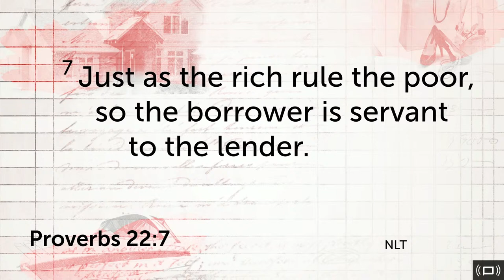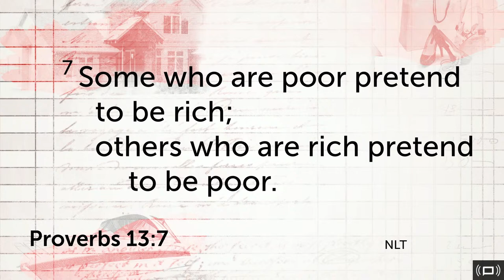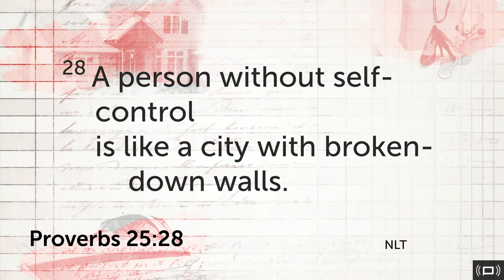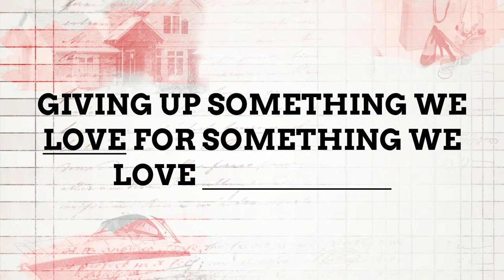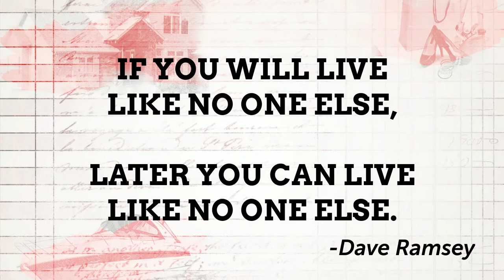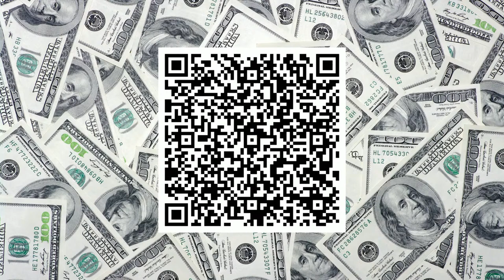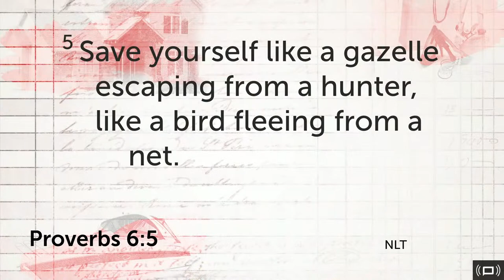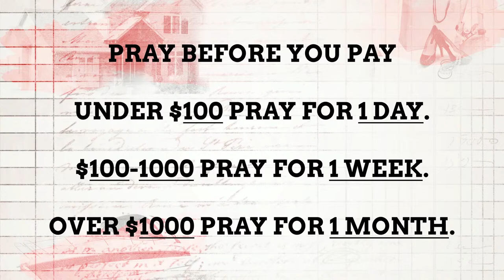Act Your Wage